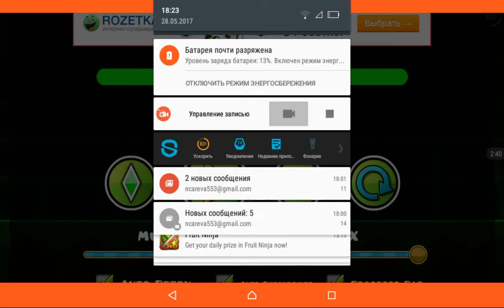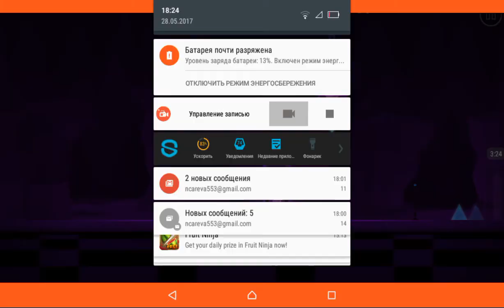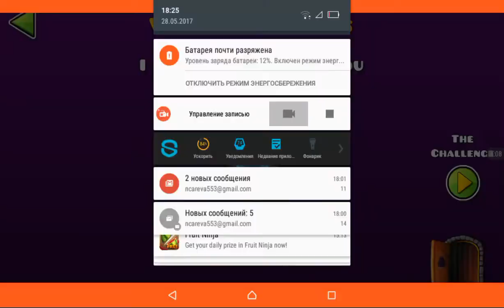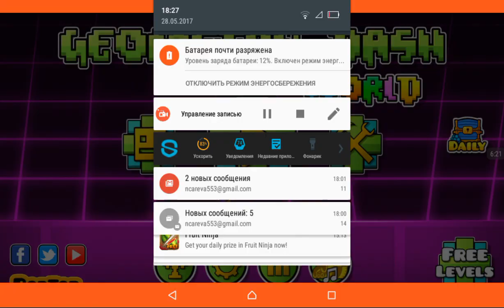Geometry Dash World - Toxic Factory + Secret in Pr